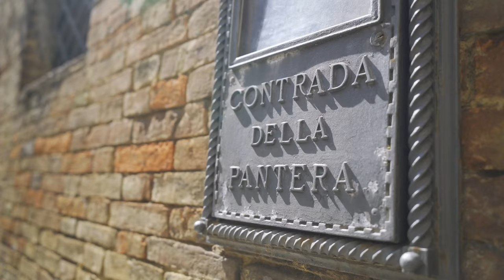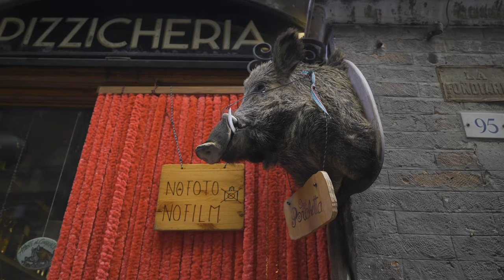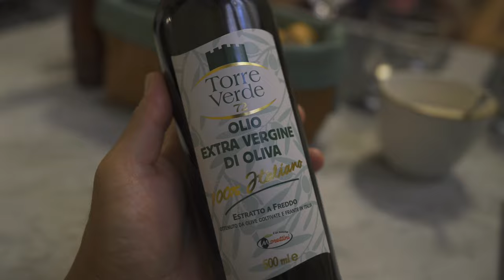【イタリア生活 vlog】｜パリオで有名な街 古都シエナをお散歩して美味しいお昼ごはんを食べました｜Vlog. 104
Ciao a tutti ~!! 皆さん、こんにちはー!!

今回の動画も前回に引き続きシエナからお届けします!!

パリオで有名な街、古都シエナをお散歩してから美味しいランチを食べて楽しみましたよー!!

【Osteria il Ghibellino】

Ciao a tutti ~!! Hello everyone!!

We enjoyed a delicious lunch after taking a walk around the ancient city of Siena, famous for the Palio!